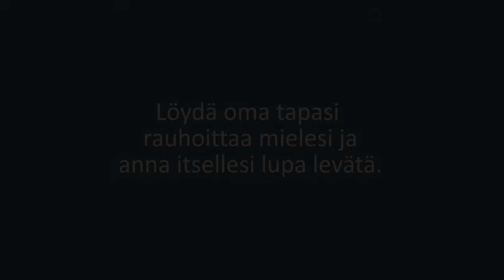Mökkilataamo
Kuinka sinä lataat akkujasi?
UKK-instituutti goes 80's -mökkilataamo esittelee muutamia keinoja minuutissa.
Löydä oma tapasi rauhoittaa mielesi ja anna itsellesi lupa levätä.
Katso myös mökkijumppa ja mökkivenyttely.